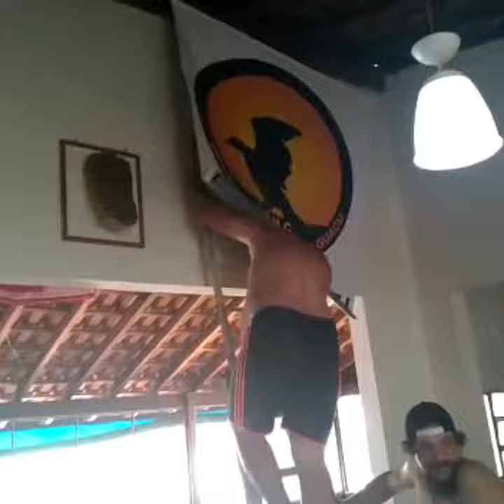Pescaria em pitangueiras sp